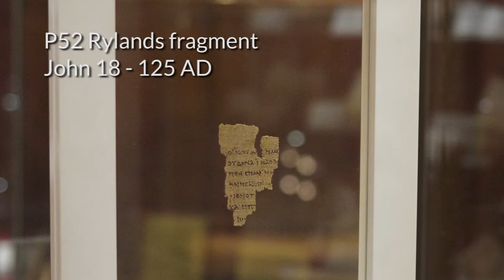The Earliest Fragment - Just Stories? Evidence and the Bible #28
There are about five thousand fragments of New Testament manuscripts in the original Greek language. The earliest of these is the John Rylands fragment - officially called P52. This is kept in the John Rylands library of the University of Manchester, in England.

It is a fragment of John’s gospel, and dates to around 125-150 AD. Most scholars believe that John’s gospel was the last to be written, so there is a very short gap between when this gospel was first written (probably in Ephesus), and when this copy was made.